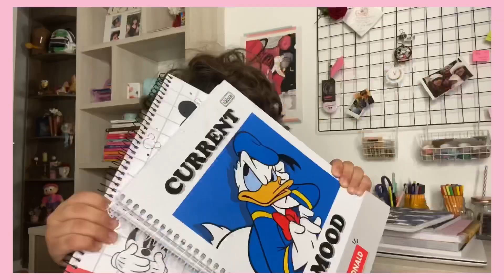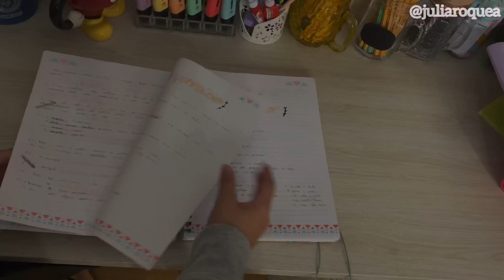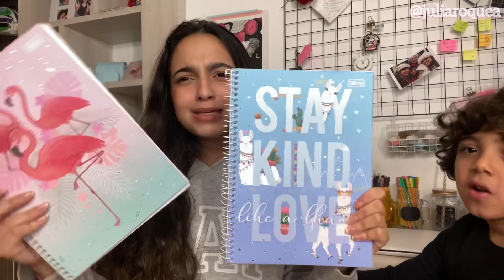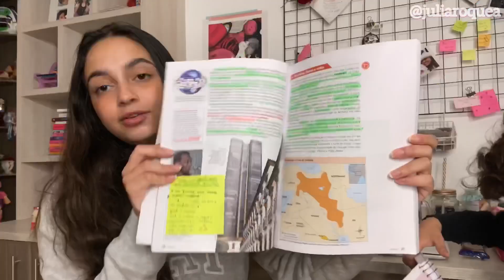O ESTADO DO MEU MATERIAL ESCOLA * na quarentena | Julia Roque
OIII gente hoje vim mostrar pra vocês o estado no meu material na quarentena   espero muito que vcs gostem !! Amo vcs ❤️❤️
Um beijão e até o próximo vídeo   hein !!